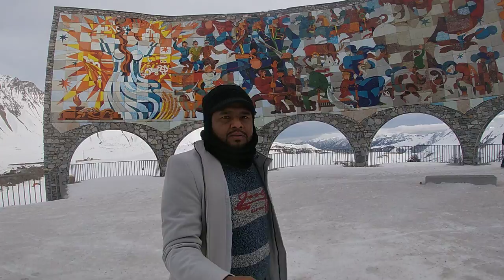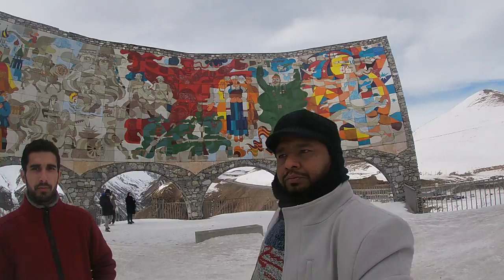Gudaori Panaroma spot | Snowy White place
The amazing view of Gudaori, This is the spot where you can take panorama pictures. If you visit georgia during winter dont forget to visit this place. It will give tremendous experience of breathtaking sceneries hilly arears. Godaori Panaroma it is very near to Gudaori paragliding spot. The people over there are very friendly .